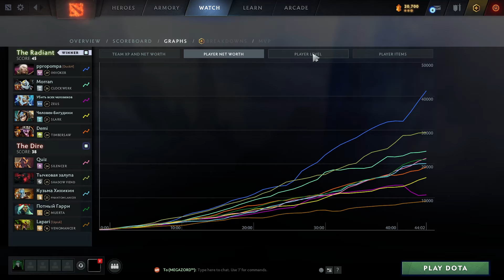Bunsin Bullet GUNSLINGER + JUXTAPOSE | Ability Draft